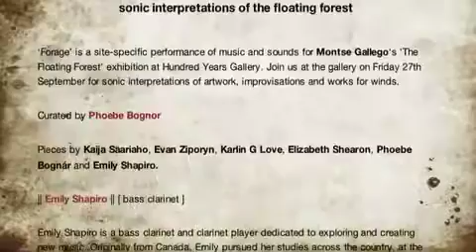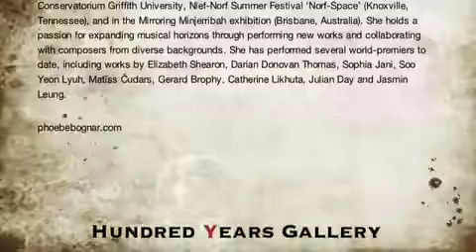Forage : sonic interpretations of the floating forest.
Forage’ is a site-specific performance of music and sounds for Montse Gallego‘s ‘The Floating Forest’ exhibition at Hundred Years Gallery. Join us at the gallery on Friday 27th September for sonic interpretations of artwork, improvisations and works for winds.

Curated by Phoebe Bognár

Pieces by Kaija Saariaho, Evan Ziporyn, Karlin G Love, Elizabeth Shearon, Phoebe Bognár, and Emily Shapiro.

diesekonstruction.co.uk/film2019